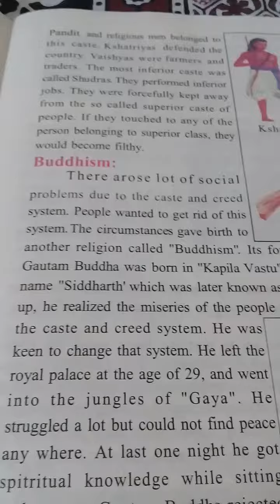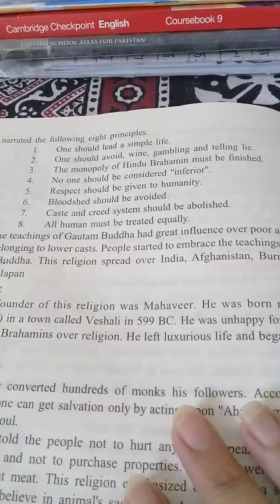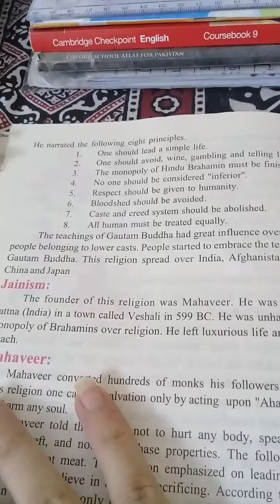2 September 2020